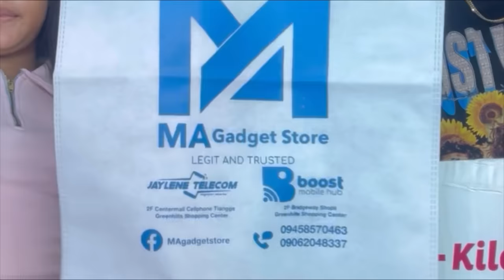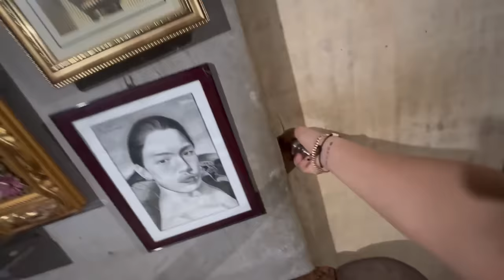CHLOE PRANK GONE WRONG!! (NAG WALA 😩) + SURPRISE GIRFT!! | Grae and Chloe